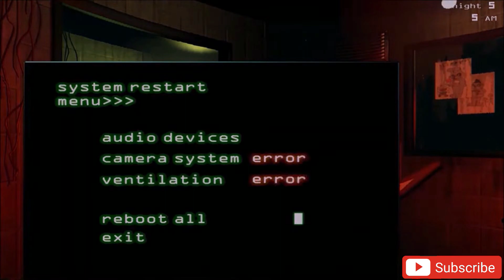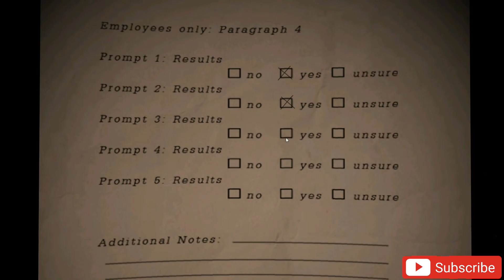Evolution of Five Nights at Freddy's Games 2014~2021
Hi Gaming family, Today I am uploading evolution of one of the most revolutionary horror franchise Five Nights at Freddy's. This video is for all FNAF fans like me. So, I hope you guys will like the video.

List of Games:
00:00 Five Nights at Freddy's
00:42 Five Nights at Freddy's 2
01:20 Five Nights at Freddy's 3
01:58 Five Nights at Freddy's 4 The final Chapter
02:38 Five Nights at Freddy's Sister Location
03:20 Freddy Fazbear's Pizzeria Simulator
04:00 Ultimate Custom Night
04:30 Five Nights at Freddy's: Help Wanted
05:06 Five Nights at Freddy's: Security Breach

Also if you like these evolution videos push the bell icon and enable the notifications.

Please suggest more game characters to cover for evolution in the comments. Happy gaming to all.